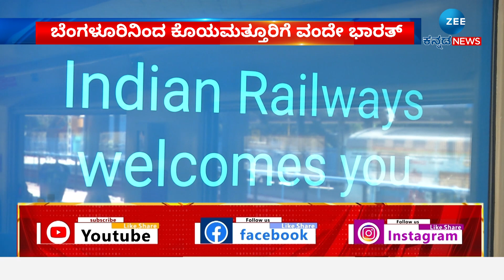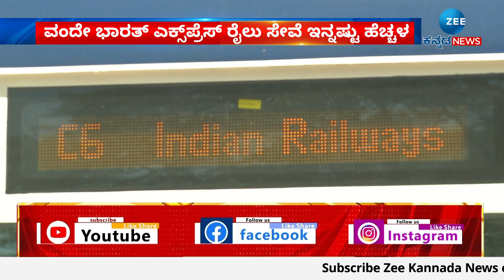Vande Bahrath Express | Bengaluru To Koyampattur | ಪ್ರಧಾನಿ ಮೋದಿ ಕನಸಿನ ಕೂಸಿಗೆ ಇನ್ನಷ್ಟು ಆಯುಷ್ಯ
ವಂದೇ ಭಾರತ್ ಎಕ್ಸ್‌ಪ್ರೆಸ್‌ ರೈಲು ಸೇವೆ ಇನ್ನಷ್ಟು ಹೆಚ್ಚಳ
ಬೆಂಗಳೂರಿನಿಂದ ಕೊಯಮತ್ತೂರಿಗೆ ವಂದೇ ಭಾರತ್
ಇದೇ ತಿಂಗಳ 30ಕ್ಕೆ ವಂದೇ ಭಾರತ್ ಅಧಿಕೃತವಾಗಿ ಚಾಲನೆ